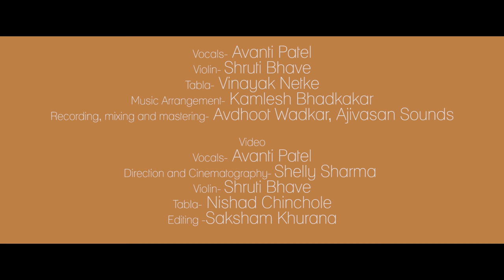MograMisc. - Aaj Jaane Ki Zidd Na Karo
The next chapter in my musical journey is here! Watch the second video in Mogra Miscellaneous - a brand new take on an evergreen classic! My story takes an interesting turn..
New paths, new people, the nostalgia of beautiful music.

Direction & Cinematography- Shelly Sharma
Assistant Cinematographer- Rajan Virwani
Edit and Post production - Saksham khurana
Artists- Avanti Patel, Nishad Chinchole, Shruti Bhave

Location Credits : Home of Mandrekars